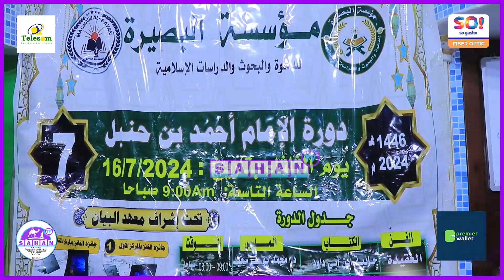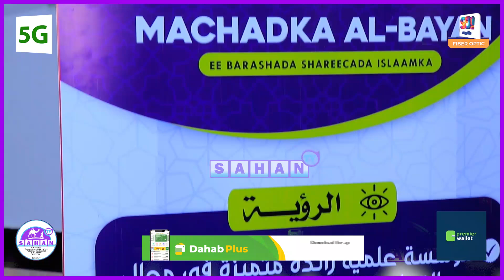Burco Oo Lagu Soo Afmeeray Dawro Cilmiyeeed Diiniyaa Iyo Machad Cusub Oo Ay Culimo waaweyni Bulshada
Burco Oo Lagu Soo Afmeeray Dawro Cilmiyeeed Diiniyaa Iyo Machad Cusub Oo Ay Culimo waaweyni Bulshada Burco u Fureen.